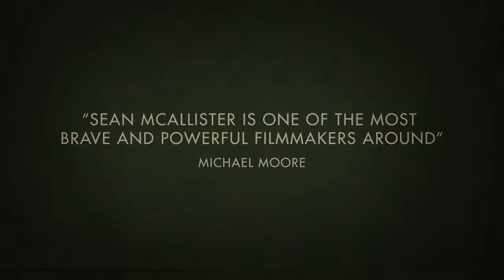A Syrian Love Story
Highly recommend Sean McAllister’s A Syrian Love Story.
Comrades and lovers Amer and Raghda met in a Syrian prison cell 15 years ago. When McAllister first meets their family in 2009, Raghda is back in prison leaving Amer to look after their 4 boys alone; but as the ‘Arab Spring’ sweeps the region, the family’s fate shifts irrevocably. Filmed over 5 years, the film charts their incredible odyssey to political freedom. For Raghda and Amer, it is a journey of hope, dreams and despair: for the revolution, their homeland and each other.

Known for his unique and intimate portraits, maverick director Sean McAllister (Liberace of Baghdad) received the Grand Jury prize at this year's Sheffield Documentary Festival for this “Bergmanesque portrait of a relationship and love”.